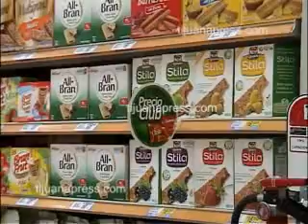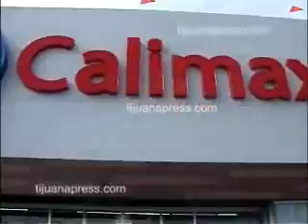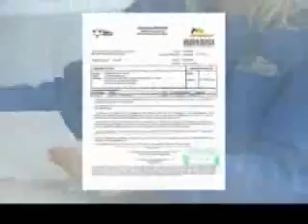INAUGURAN CALIMAX NUMERO 100 EN BC